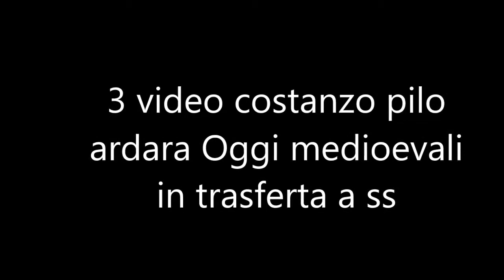3 video costanzo pilo ardara Oggi medioevali in trasferta a ss